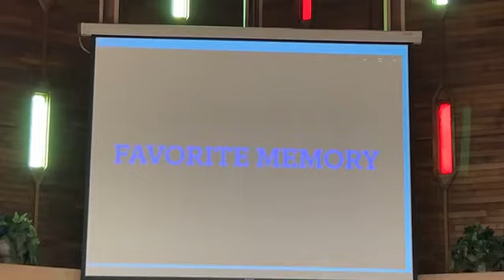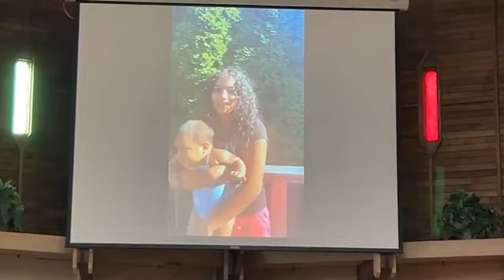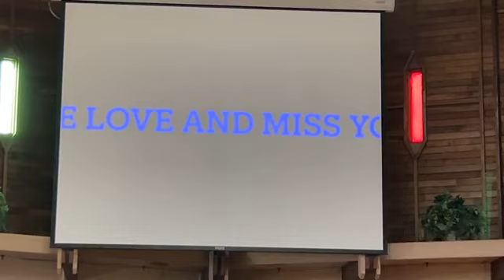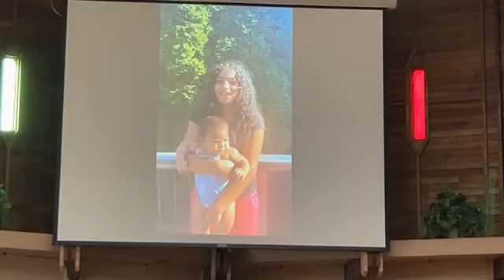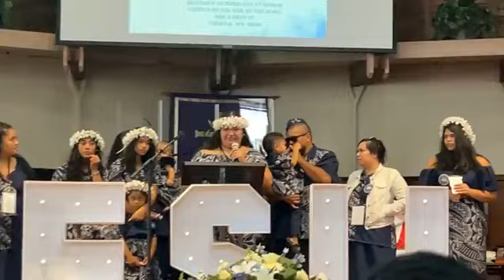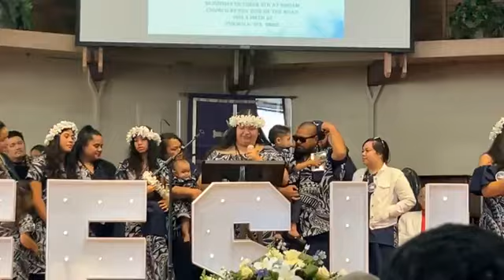Live (On Demand Video). Uncle Nu'u Fesili's Home going celebration Service. oct 5 2024.